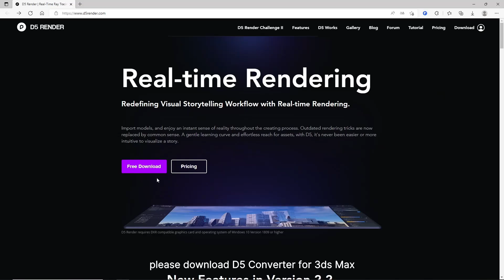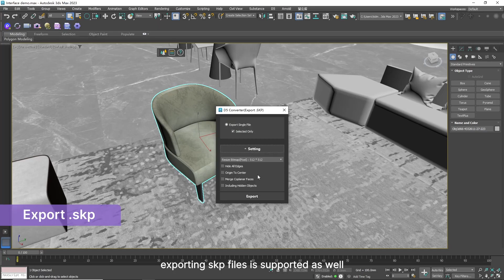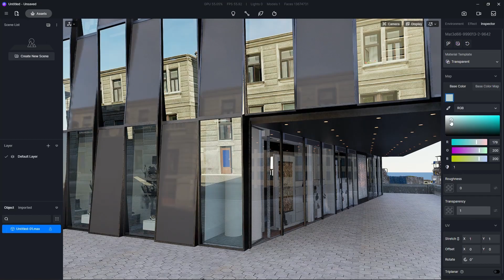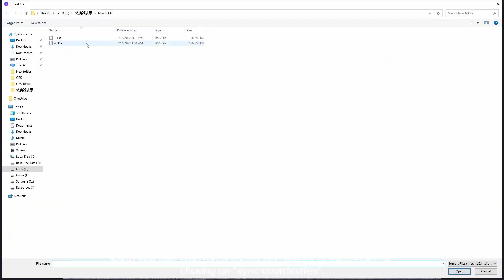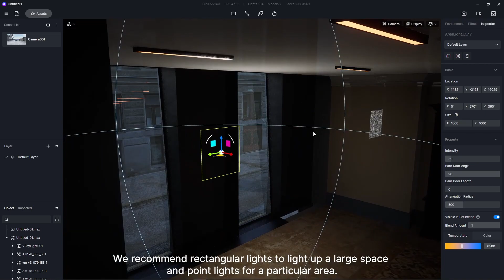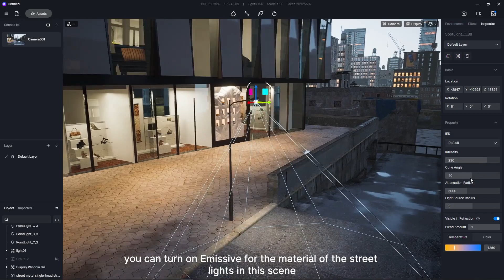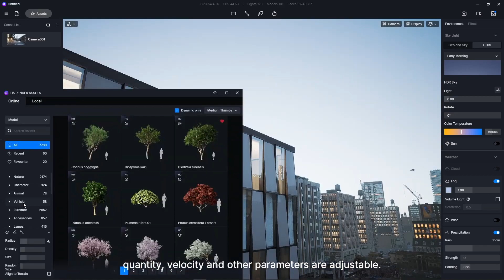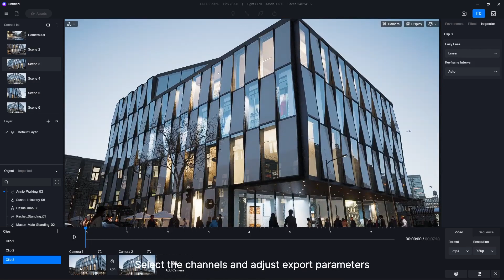Amazing .!!! 3ds Max D5 Render Livesync Tutorial Real Time Rendering Workflow D5 for 3ds Max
In this video, you'll learn about the brand new Max-D5 workflow with our latest release of D5 Converter-3Ds Max.

This new plugin is compatible with 3ds Max 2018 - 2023, V-Ray 3.6 and later, Corona 6.0/7.0/8.0. and supports the basic mapping of Corona, V-Ray mixed materials/custom transparent paste/glass/transparent/multi sub materials/special map format/bitmap, etc. Standard/Corona/V-Ray/Arnold light type and location are also supported.

Timestamps:
00:00 Intro
00:08 Download
00:31 UI and Features
02:05 Exterior Demo Scene Preview
02:16 Max-D5 Workflow
03:53 Exporting from Max to D5
04:39 Adjusting the environment in D5
07:00 Adding assets to the D5 scene
09:32 Animation
10:17 Start rendering